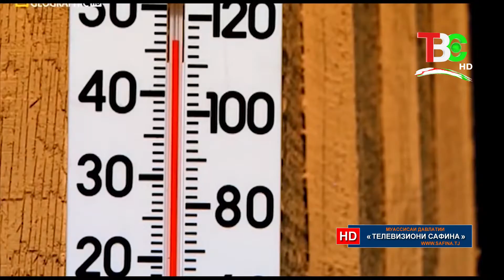Водные ресурсы Таджикистана